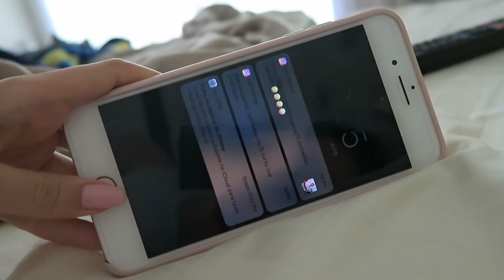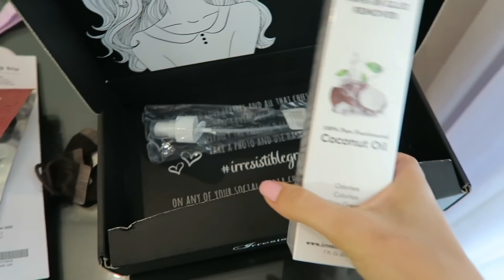Vlog: Minha transformação! COLOQUEI MEGA HAIR